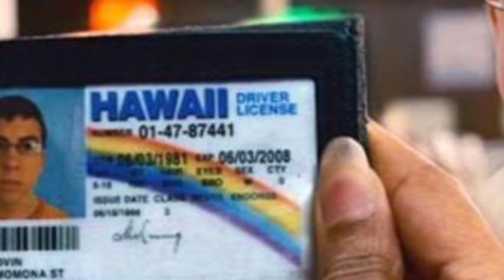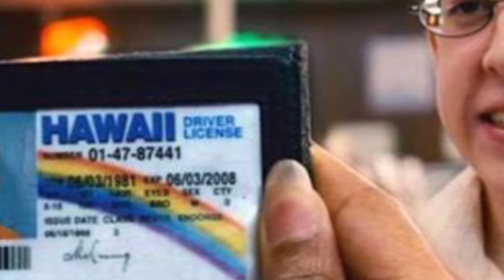Ready - Kodaline (Slowed Down)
Kodaline - Ready from the ‘ Coming up for Air’ Album 2015.

The song's music video features Superbad actor Christopher Mintz-Plasse as a determined, injured jockey preparing for a return to horse riding. The clip was made in support of the Permanently Disabled Jockeys Fund. The video was originally shot for a different band, but they hated it. Kodaline's Mark Prendergast explained to Digital Spy: "We'd just made a video and we hated it, so we saw theirs and thought, 'That's f---ing great'. So we e-mailed management, the band, everyone and was like, 'We'd love to take this video' and we sent them our song. They all said, 'Yeah, we love it.'"